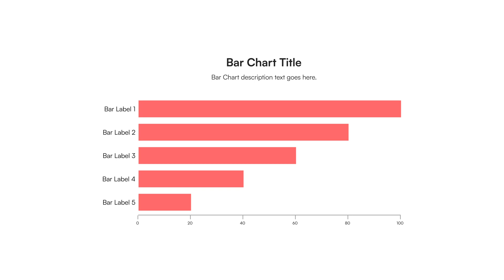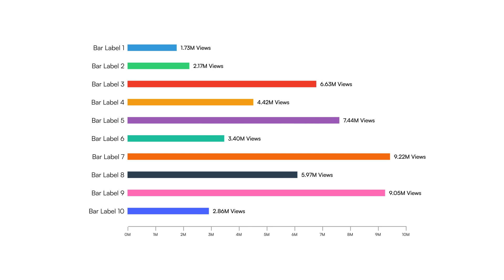Bar Chart Maker | After Effects Template